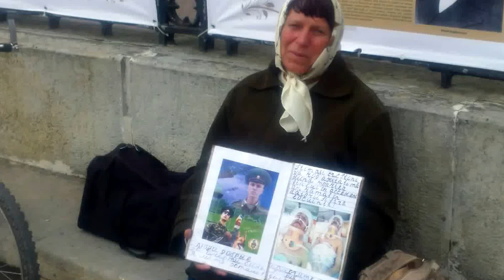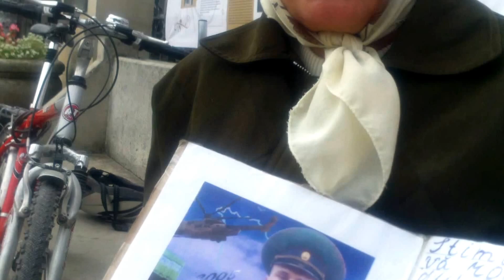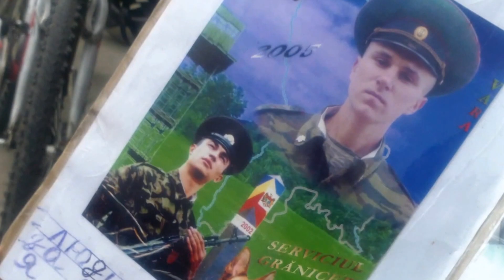Curaj.TV - Nu e lăsată nici să cerșească la poarta pieții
Am găsit-o pe Liuba Muntean, pensionară, lîngă monumentul lui Ștefan al IV-lea. Aștepta pomana trecătorilor, dar stătea stingher departe de oameni. Și-a povestit întîmplarea tristă și revoltătoare cum a ajuns fără fecior și riscă să rămînă fără casa de la Pîrlița, Ungheni.